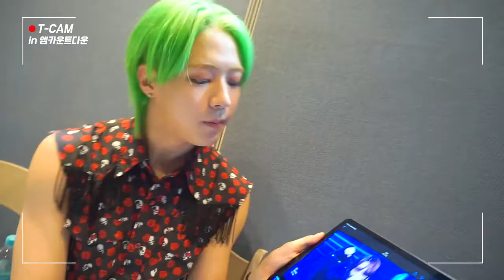[Legendado PT/BR] [T-CAM] Sala De Espera De FLEX (Ep. 5)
Dêem muito amor e apoiem nossos meninos ❤

Primeira vez aqui? Seja Bem Vindo (a) 😍

Legendo vídeos de T1419